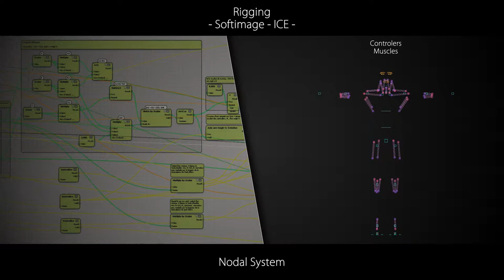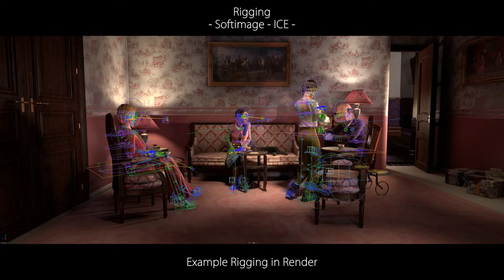Rigging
Development : Rigging on Sofimage(XSI) with ICE(XSI)